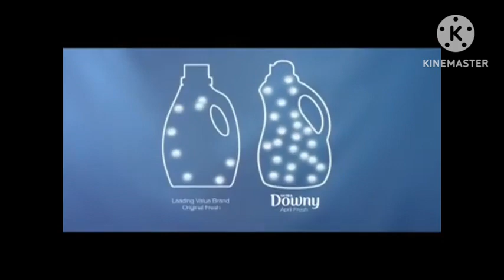Downy Fabric Softener Commercial TVC 2010 #3